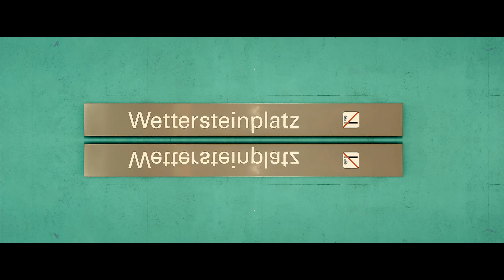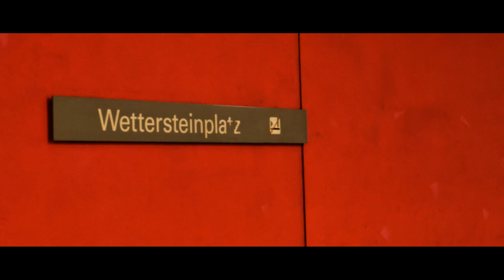München U-Bahn Haltestelle Wettersteinplatz Zeitraffer (Timelapse with mirror effects)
Ein Zeitraffer der U-Bahnhaltestelle Wettersteinplatz mit Spiegeleffekten.

Die künstlerische Gestaltung stammt von Alfons Lachauer.

Fussballfreunde müssen beim Wettersteinplatz aussteigen, wenn 1860 München im Grünwalder Stadion spielt.